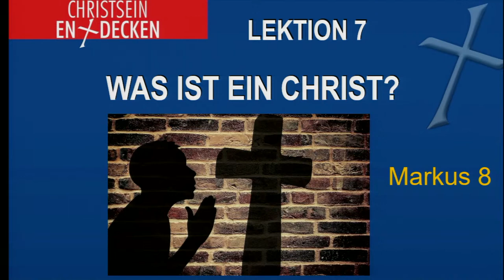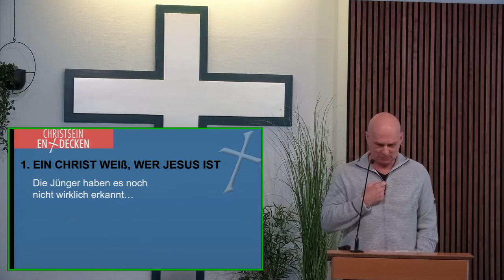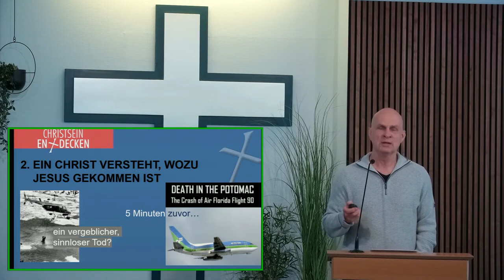14.05.2023 | Was ist ein Christ? | Christsein entdecken, Lektion 7 | U.Wosylus